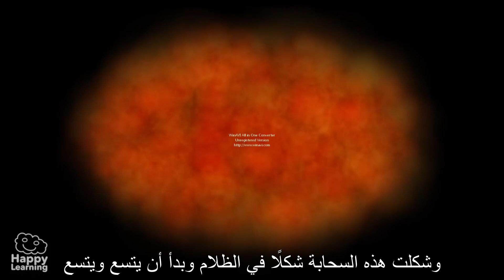أصل الكون...فيديو تعليمي للأطفال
دروس وحكايات
اُنشئت القناة في عام 2023 بهدف عمل دروس في اللغة الإنجليزي والإيطالية وتدريس قواعد اللغة الإيطالية بالتفصيل بالإضافة لعرض فيديوهات مزودة بالترجمة المرئية "subtitle" بالإضافة لتقديم فيديوهات علمية بمهارة التعليق الصوتي وتقديم حكايات للأطفال بمهارة التعليق الصوتي وغيرها الكثير من الفيديوهات المتنوعة في أكثر من مجال.